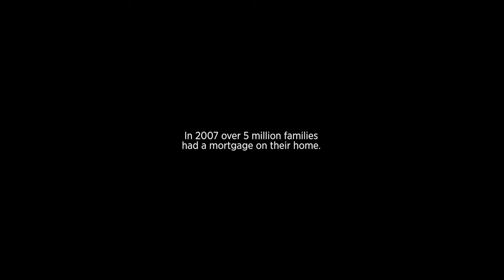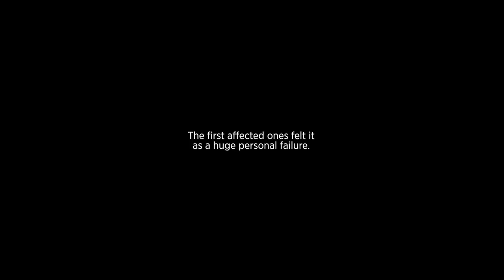AT YOUR DOORSTEP Trailer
TALLINN BLACK NIGHTS FILM FESTIVAL PRESENTS:

"At Your Doorstep" (2016) by director Eduard Cortes.

Section: Main Competition

PIMEDATE ÖÖDE FILMIFESTIVAL ESITLEB:

"Kodulävel" (2016), režissöör Eduard Cortes.

Programm: Põhivõistlusprogramm.